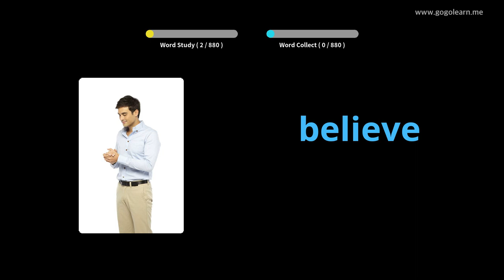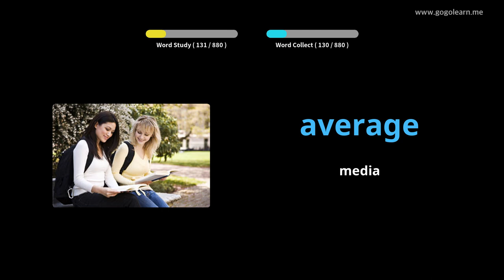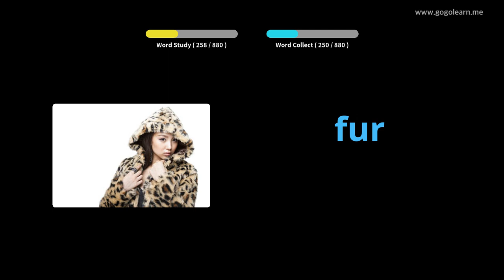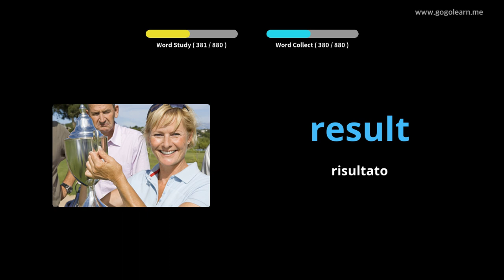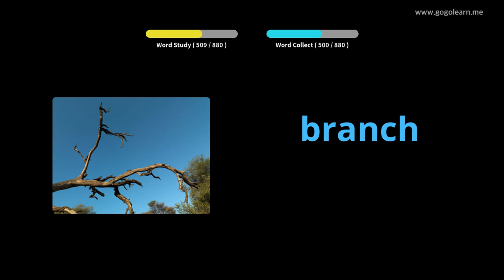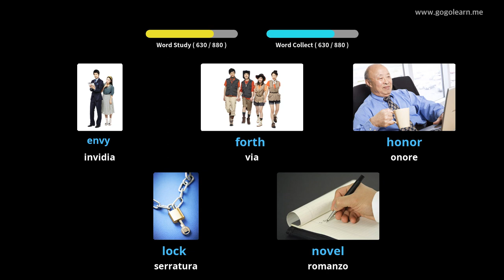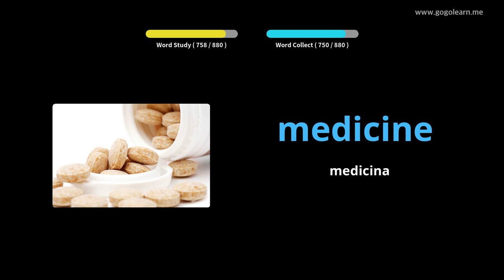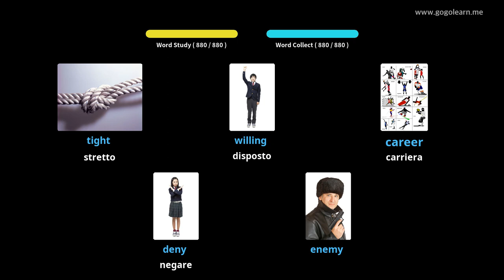Impara il Inglese Attraverso Le Immagini |Vocabolario Inglese Ascoltare Mentre Dorme | Golearn